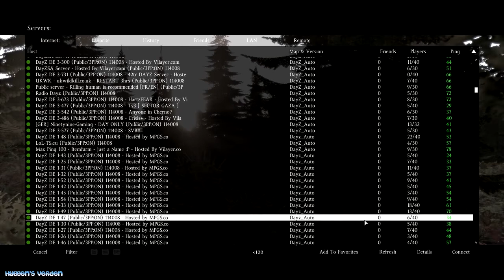Hyggen HyggePlay: DayZ Standalone alpha early access by Hyggen's Verden